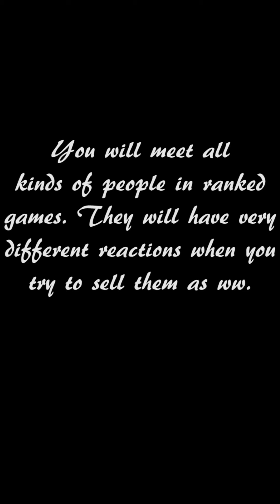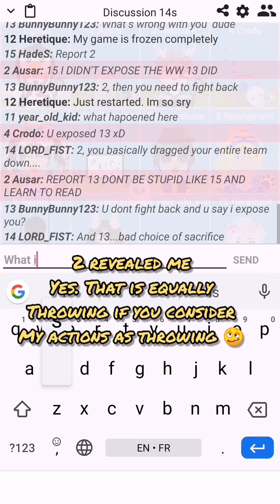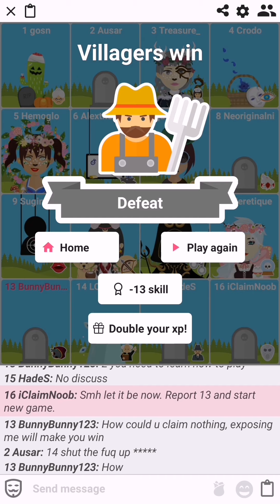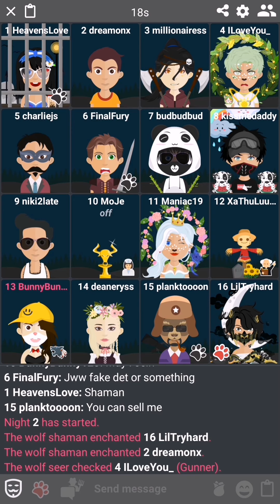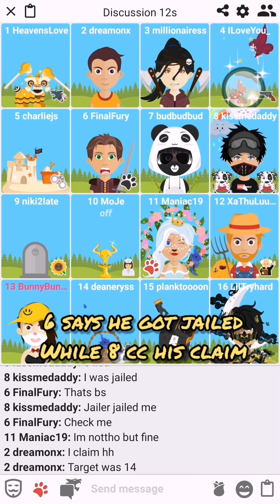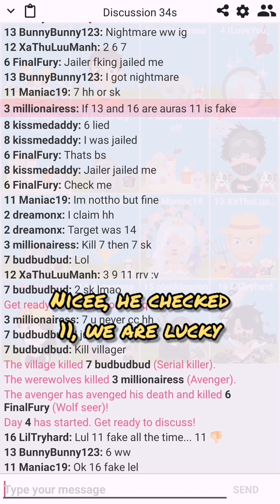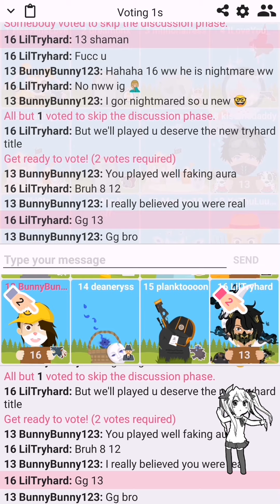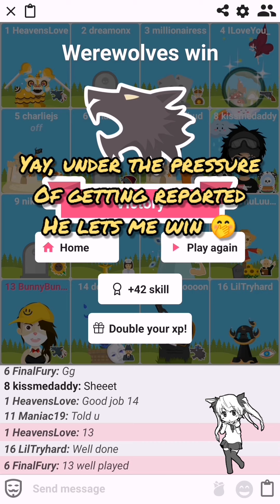Werewolf Online casual gameplay #140: When you sell a ww, something will happen 🤔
Yikkkesss! I got really lucky with Shaman in the second game 😯

Noobs' Castle #3 is out!

The songs and clips do not belong to me.
Credits:

0:09
Arrangement Supervisor: Kentaro Ishizaka
Original Game: Animal Crossing: Wild World

4:49
Source: Kirby Air Ride
Arrangement: Noriyuki Iwadare
Composition: HAL Laboratory, Inc.
Composition Copyright HAL Laboratory, Inc. / Nintendo
Arrangement Copyright Nintendo

12:31
Title: The Storm (Official Music Video)

15:18